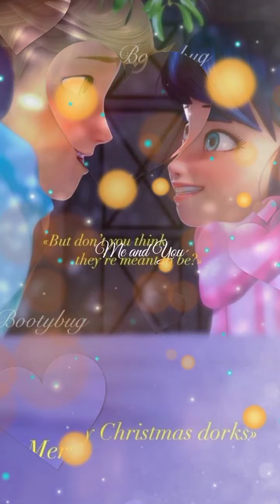💕Girl I Need You🥰 FT. Miraculaous Lady bug and catNoir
Listen ad-free with YouTube Premium
Song
Girl I Need You (From "Baaghi") (feat. Arijit Singh)
Artist
Meet Bros, Roach Killa, Khushboo Grewal
Tseries Music; LatinAutorPerf, LatinAutor - UMPG, UNIAO BRASILEIRA DE EDITORAS DE MUSICA - UBEM, and 7 Music Rights Societies

Girl I Need You Lyrical | BAAGHI | Tiger, Shraddha | Arijit Singh, Meet Bros, Roach Killa, Khushboo
61,660,582 views

T-Series
Presenting GIRL I NEED YOU Lyrical Video Song from Bollywood movie BAAGHI directed by Sabbir Khan starring Tiger Shroff & Shraddha Kapoor in lead roles. The song Girl I need you is sung by Meet Bros, featuring Arijit Singh & rapped by ROACH.

SONG - GIRL I NEED YOU
SINGERS - MEET BROS,FEAT. ARIJIT SINGH,RAP: ROACH KILLA,KHUSHBOO GREWAL
LYRICS - KUMAAR
Guitars By- Pawan Rasaily. Additional Backing Vocals -Uddipan Sharma
Chief Music Assistant- Uddipan Sharma. Music Assistant - Rohit Rg
Song Recorded By- Gautam Chakrabortty And Uddipan Sharma @Meet Bros Recording Studio.
Mixed And Mastered By - Eric Pillai (Future Sound Of Bombay). Assit Mix Engineers - Michael Pillai , Lucky